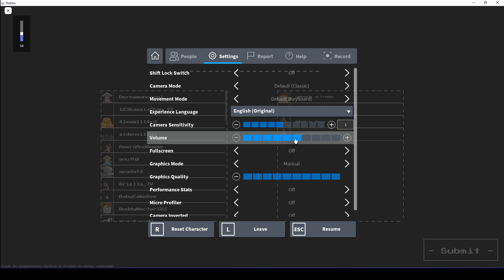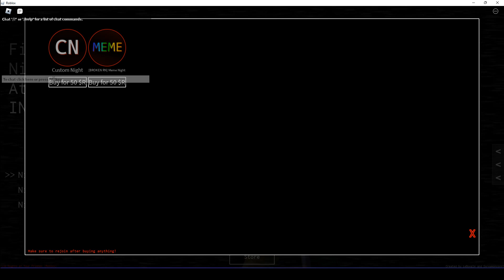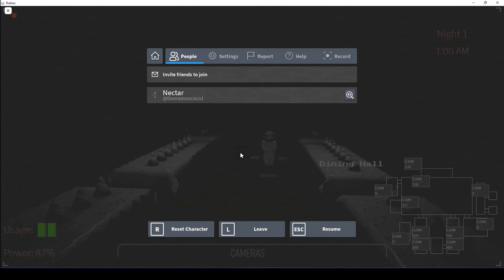Playing Five Nights At Your Friend's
I kept my promise :]
I told you I'll make a video today lol
guys I got scared
Yuri played it too but that was so frickin old lmao
Discord Server:
^ If you don't want to, add me instead: BuddyNectar#6188
Or add my roblox: @Doreamoncoco1             Nectar